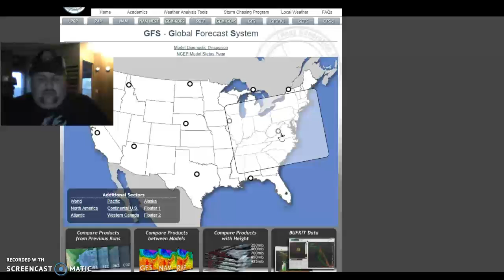FIRE FORECAST SNOW COMING IN 12819 530P